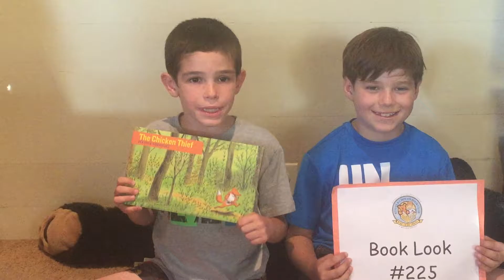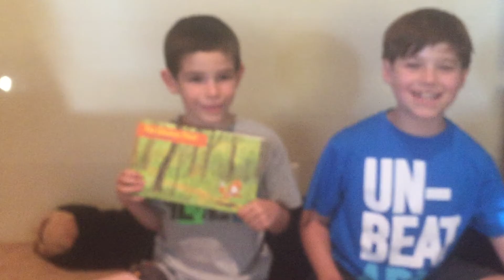Ethan's Daily Book Look #225 - August 12, 2016 (The Chicken Thief)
Here's Ethan's Daily Book Look #225! Please donate this book or any new book from ECBC's Amazon Wish List and help us build a library at CHOC Children's Hospital! Books will be sent directly to ECBC. The link to the wish list is